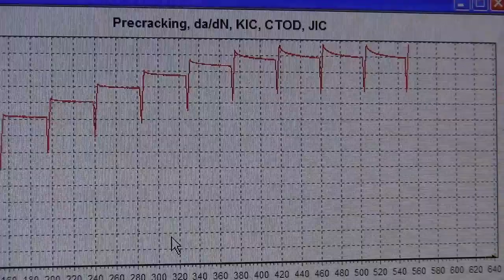2 load vs time Fracture toughness